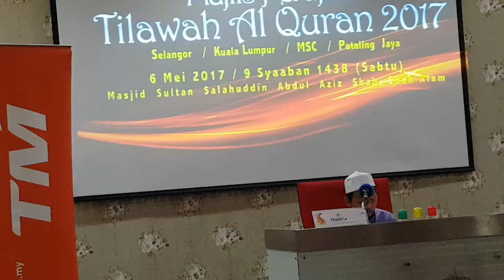MTQ2017 Telekom Masjid Negeri Shah Alam(9)